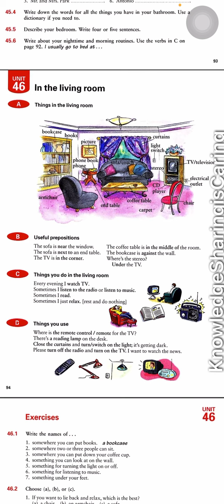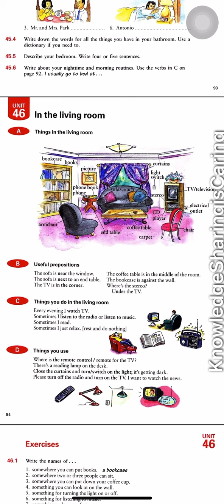Basic Vocabulary In Use ( Unit 46 ) In the living room lecture